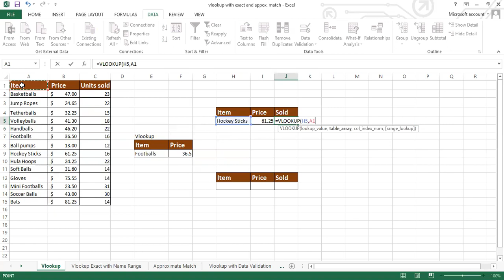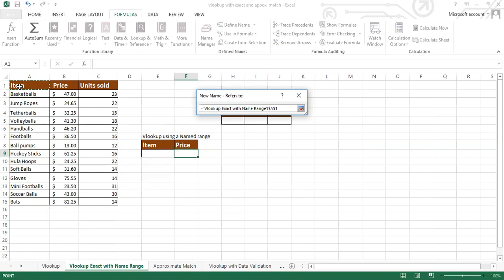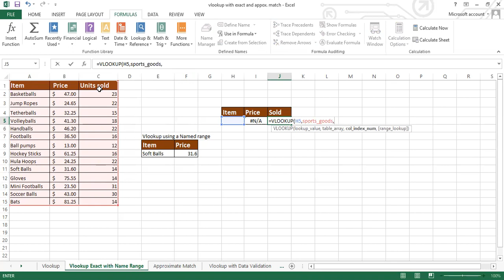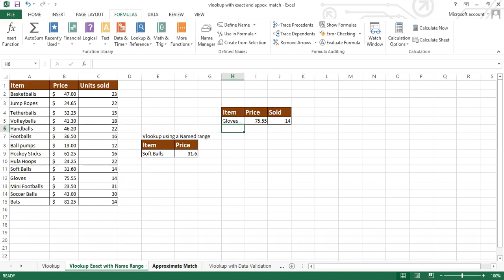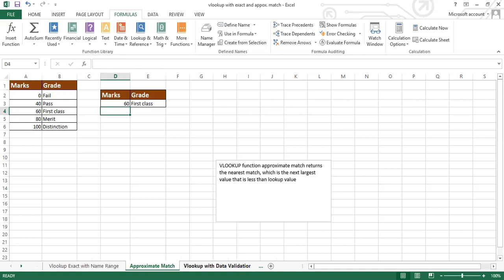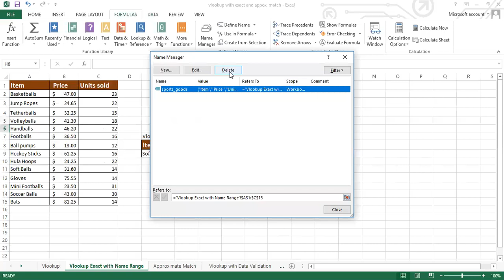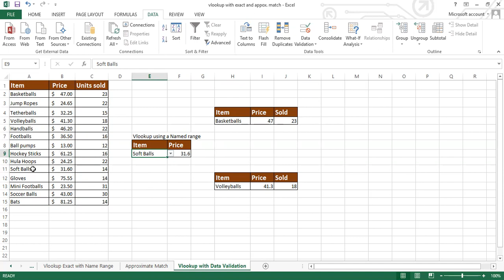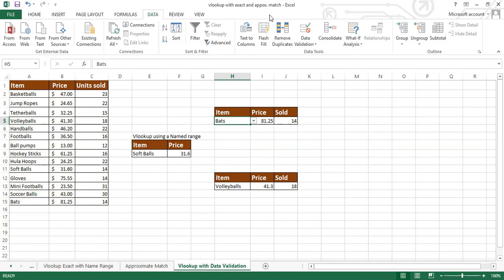Lecture # 24 How to use VLOOKUP Function | Ali Yawar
MS-Excel - VLOOKUP
Lecture by: Syed Ali Yawar

In this video will cover The following functions
VLOOKUP with exact and approximate match using Name range